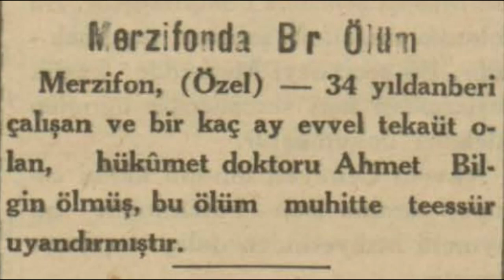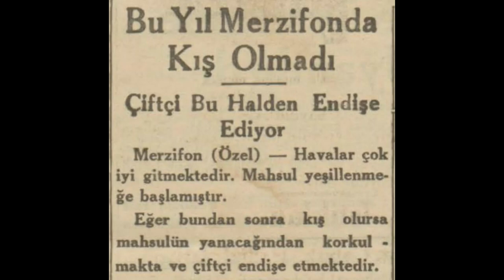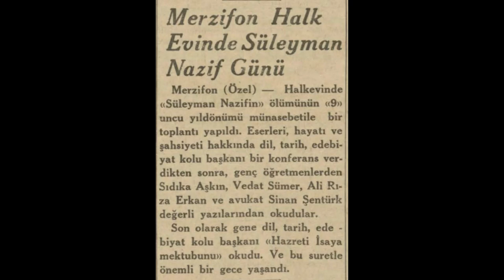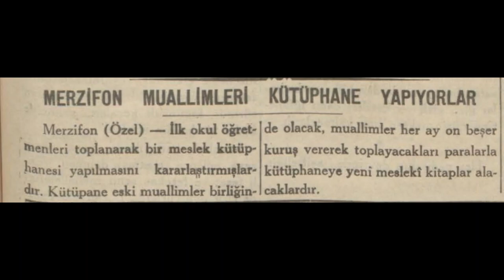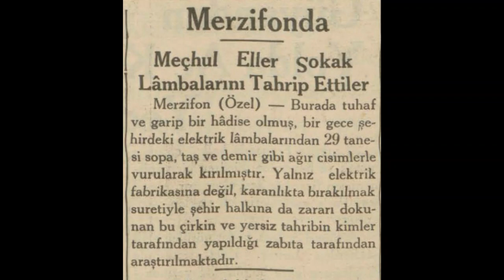Merzifon 1936 Haberleri (1)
Merzifon hakkında çıkan 1936 yılı Ocak-Şubat-Mart haberleridir.

1. Haber: Merzifon'da bir ölüm
2. Haber: Merzifon Halkevi bir kitap sarayı tesis etti
3. Haber: Merzifonda elektrik neden pahalı
4. Haber: Bu yıl Merzifon'da kış olmadı
5. Haber: Merzifon Halkevinde Süleyman Nazif günü
6. Haber: Düğünde aşka gelmiş
7. Haber: Merzifon'un yük köyünde tarihi bir mağara bulundu
8. Haber:  Merzifon'da konferans
9. Haber: Merzifon muallimleri kütüphane yaptırıyorlar
10. Haber: Merzifon'da meçhul eller sokak lambalarını tahrip ettiler